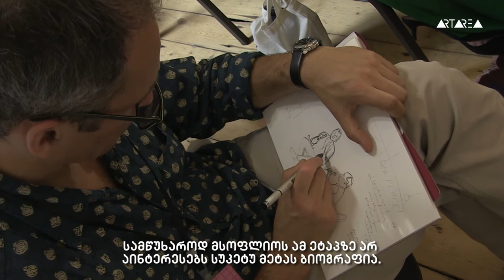In Conversation: Writing on a Place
Award-winning author Suketu Mehta and New Yorker's Jon Lee Anderson discuss the art of capturing a place in non-fiction storytelling.